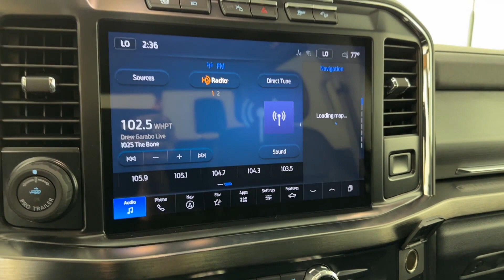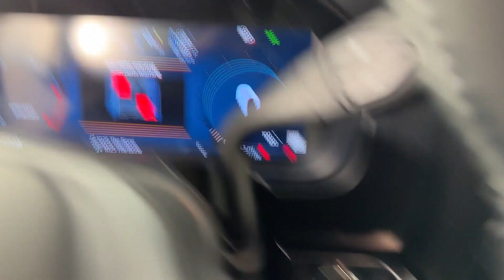2024 Ford Super Duty F-250 SRW XL Brandon, Tampa, Citrus Park, Lutz, Wesley Chapel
2024 Ford Super Duty F-250 SRW XL 1FT8W2BT9REC67903 Video

To schedule a test drive in this 2024 Ford Super Duty F-250 SRW XL, call us at or stop by our showroom located at 5815 N Dale Mabry Hwy, Tampa, FL 33614.

This 2024 Ford Super Duty F-250 SRW XL is full of phenomenal features such as: